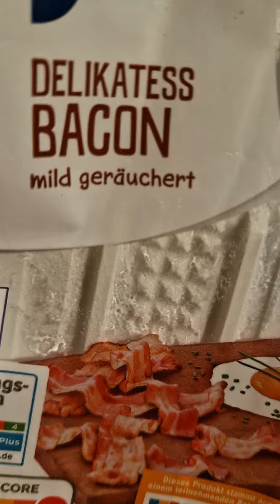Spaghetti ala Carbonara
egal was andere dazu sagen. es ist
Meine Küche 👨‍🍳 Meine Regeln

An alle Italiener unter Euch. nehmt es mit Humor. Ich mache es auch. 😅

weiter Videos findest du auch auf TikTok @w.o.s.m.i.c
oder auf Instagram. schau gerne mal vorbei.